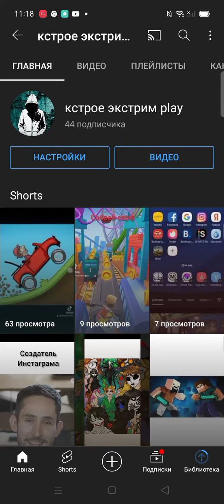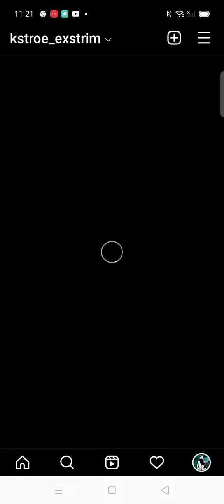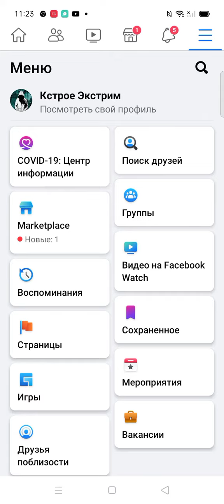мои сот сети